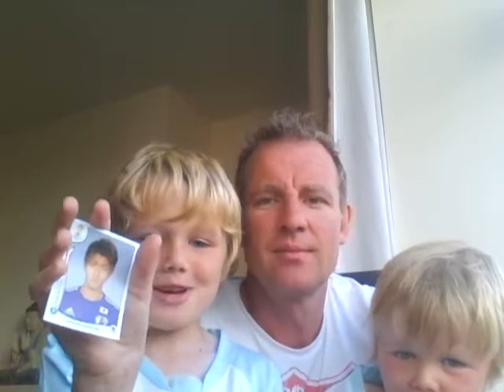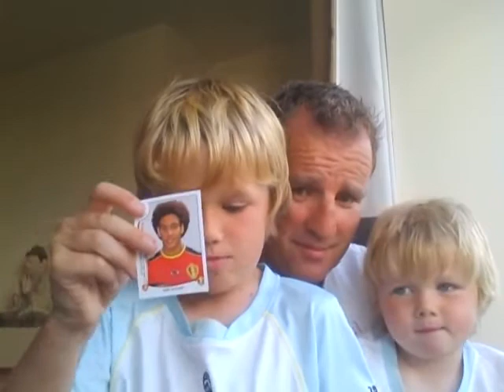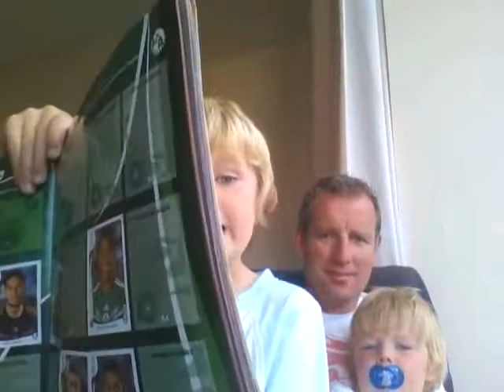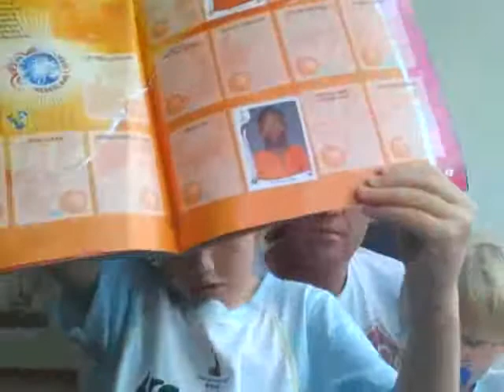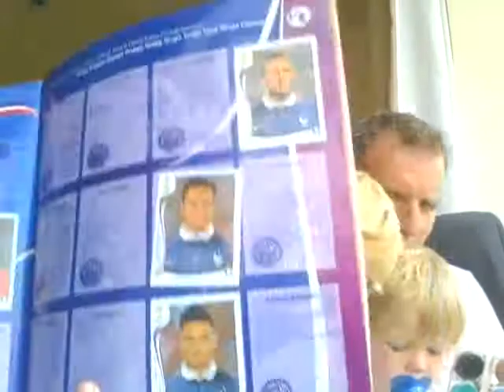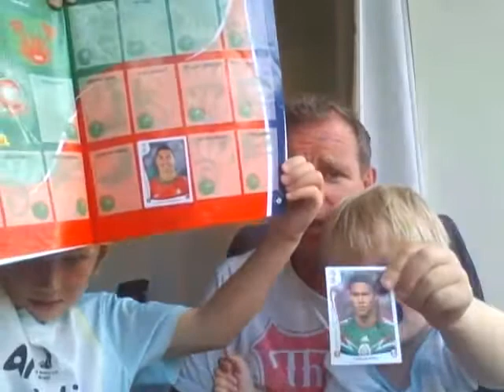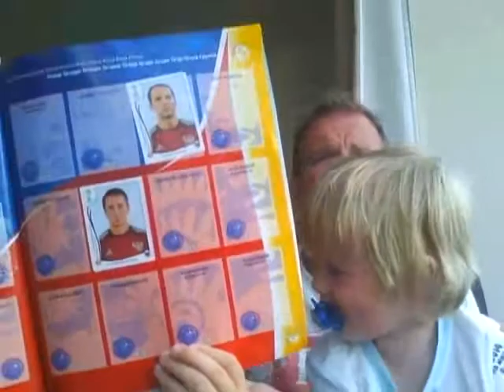Jack Nagle Video 1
Jack Nagle sticker collection book